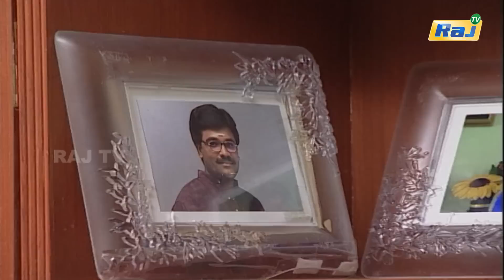Rekkai Kattiya Manasu Serial | Episode - 129 | Mon-Fri 07:00 PM | K.Balachander | Raj Television